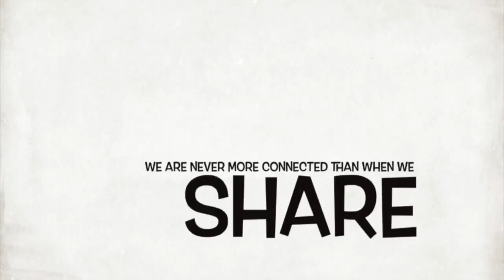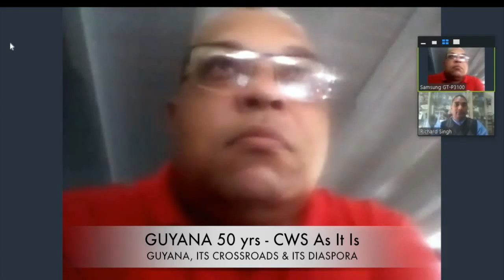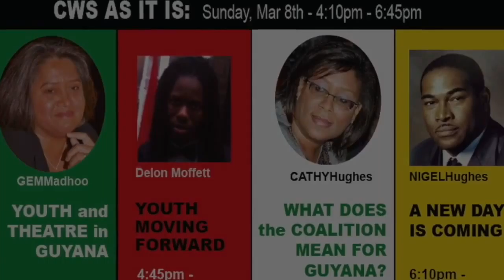Guyana's Crossroads & its Diaspora CWS AS IT IS - Series 4 Seg 1 P1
Guyana's Crossroads & its Diaspora